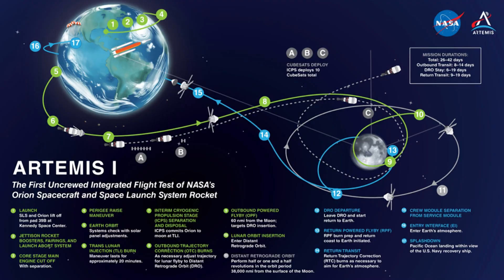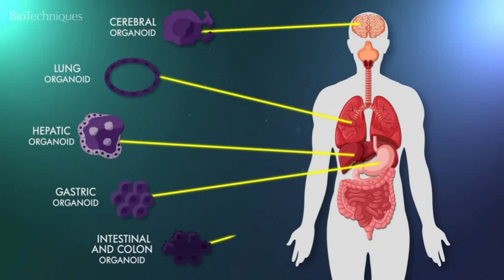Artemis II Launch Moved Up?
Today's video will be discussing a recent NASA press conference where they suggested Artemis 2 could be ready to launch earlier than previously thought. We discuss why this mission matters and if this earlier launch date is likely to happen.

0:00 Intro
0:52 Artemis Program
1:49 New Date
3:17 No But Really?
4:59 New Systems
6:41 Astronauts Test
7:33 Heading Home
9:47 Outro

Thanks to NASA and SpaceX for footage.